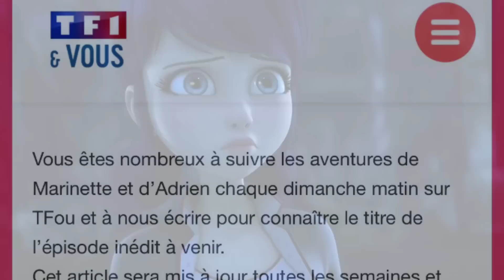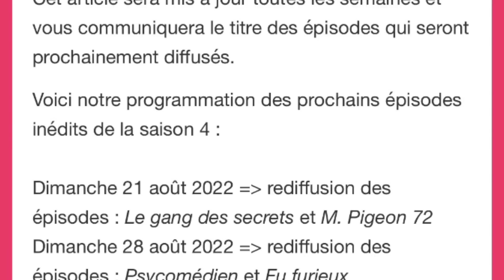Uyanış Filmi 31 Ağustos'ta Geliyor?🐞😳~Yeni Uyanış Filmi Posteri!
mucize uğur böceği i̇le kara kedi 5. sezon,
mucize uğur böceği ile kara kedi 5. sezon açılışı,
mucize uğur böceği ile kara kedi 5 sezon bölüm listesi,
mucize uğur böceği ile kara kedi 5. sezon bölüm isimleri,
mucize uğur böceği ile kara kedi 5 sezon bölüm,
mucize uğur böceği ile kara kedi sezon 5 bölüm 1,
mucize uğur böceği ile kara kedi 5 ci sezon,
disney channel mucize uğur böceği ile kara kedi 5. sezon,
mucize uğur böceği ile kara kedi 5 sezon türkçe dublaj,
mucize ugur bocegi ile kara kedi 5.sezon 1.bolum türkçe dublaj,
mucize uğur böceği ile kara kedi 5. sezon evolution,
mucize uğur böceği ile kara kedi 5 sezon fragmanı,
mucize uğur böceği ile kara kedi 5.sezon fragman,
mucize uğur böceği ile kara kedi 5 sezon final,
mucize uğur böceği ile kara kedi 5 sezon full izle,
mucize uğur böceği ile kara kedi 5 sezon izle,
mucize uğur böceği ile kara kedi 5 sezon ilk bölüm,
mucize uğur böceği ile kara kedi 5. sezon jenerik,
mucize uğur böceği i̇le kara kedi 5. sezon music,
mucize uğur böceği i̇le kara kedi 5. sezon movie,
mucize uğur böceği i̇le kara kedi 5. sezon mobile,
mucize uğur böceği i̇le kara kedi 5. sezon meme,
mucize uğur böceği ile kara kedi 5. sezon ne zaman,
mucize uğur böceği ile kara kedi 5 sezon neler olacak,
mucize uğur böceği ile kara kedinin 5 sezonu,
mucize uğur böceği ve kara kedinin 5 sezonu,
mucize uğur böceği ile kara kedi 5. sezon özet,
mucize uğur böceği ile kara kedi 4. sezon part 5,
mucize uğur böceği ile kara kedi 5. sezon son bölüm,
mucize uğur böceği ile kara kedi 5. sezon spoiler,
mucize uğur böceği ile kara kedi 5 sezon türkçe,
mucize uğur böceği ile kara kedi 5. sezon tüm bölümler,
mucize uğur böceği ile kara kedi 5. sezon tarihi,
mucize uğur böceği i̇le kara kedi 5. sezon uzbek,
mucize uğur böceği i̇le kara kedi 5. sezon us,
mucize uğur böceği i̇le kara kedi 5. sezon ultimate,
mucize uğur böceği i̇le kara kedi 5. sezon ultra,
mucize uğur böceği i̇le kara kedi 5. sezon ul,
mucize uğur böceği i̇le kara kedi 5. sezon vikings,
mucize uğur böceği i̇le kara kedi 5. sezon video,
mucize uğur böceği i̇le kara kedi 5. sezon version,
mucize uğur böceği i̇le kara kedi 5. sezon xl,
mucize uğur böceği ile kara kedi 5. sezon yeni bölüm,
mucize uğur böceği ile kara kedi 5 sezon yeni bölümler,
mucize uğur böceği i̇le kara kedi 5. sezon 00,
mucize uğur böceği i̇le kara kedi 5. sezon 07,
mucize uğur böceği i̇le kara kedi 5. sezon 01,
mucize uğur böceği i̇le kara kedi 5. sezon 09,
mucize ugur bocegi ile kara kedi 5.sezon 1.bolum,
mucize uğur böceği ile kara kedi 5. sezon 1,
mucize uğur böceği ve kara kedi 5 sezon 2 bölüm,
mucize uğur böceği ve kara kedi 4 sezon 5 bölüm,
mucize ugur bocegi ile karakedi 5.sezon 5.bolum
 miraculous ladybug, ladybug, miraculous, marinette, cat noir, hawk moth, adrien, zag, adrien and marinette, marinette song, season 3, superheroes, ladybug and cat noir, cartoons for children, zagheroez, marinette and adrien kiss, kwami, ladybug and cat no